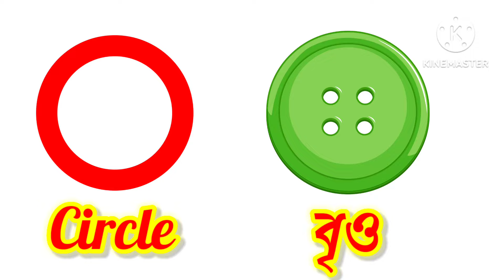বিভিন্ন আকৃতির নাম।Shapes name in Bengali & English with picture। Bangla Shape Name। Geometric Shape